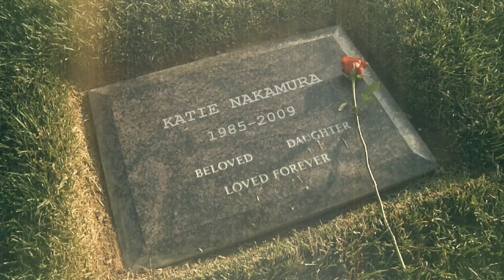Eyeshine - "Fighting" Music Video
Eyeshine
"Fighting"
Album: My Paper Kingdom
Director: David Wald